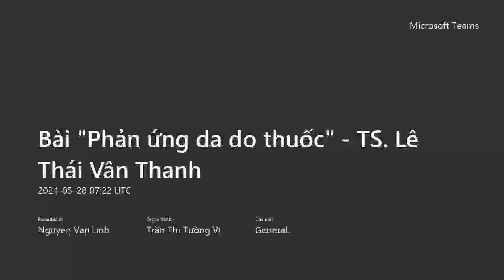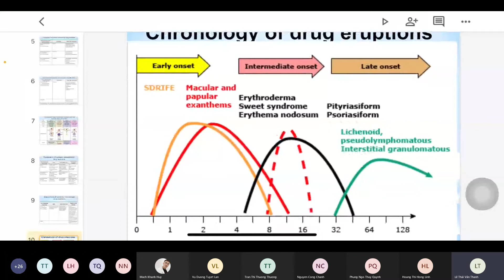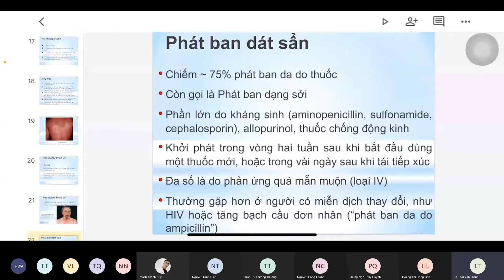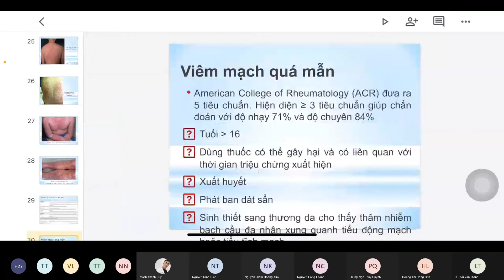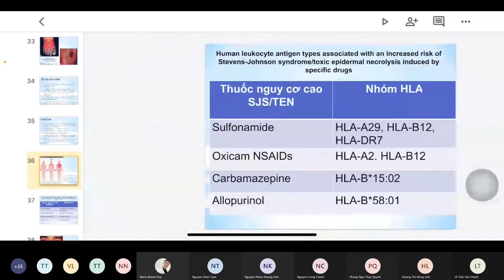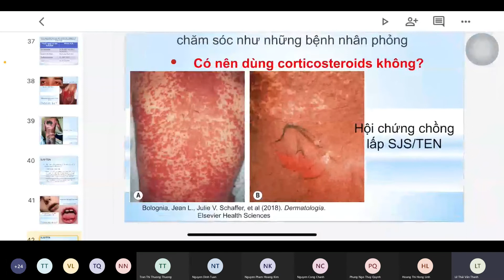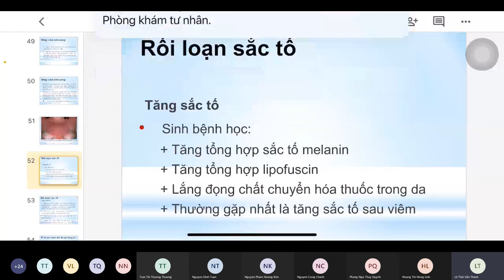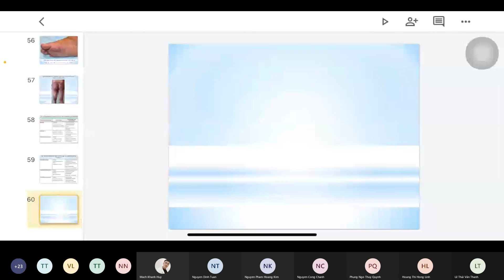Phản ứng da do thuốc | Cao học UMP | TS Lê Thái Vân Thanh